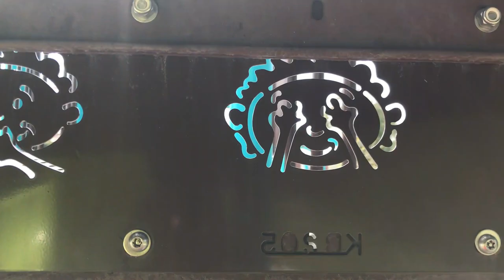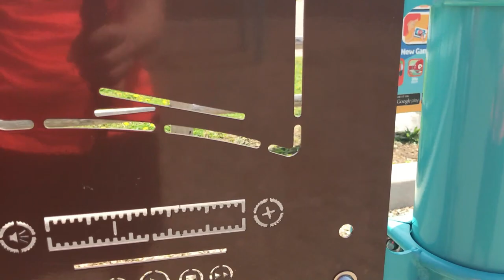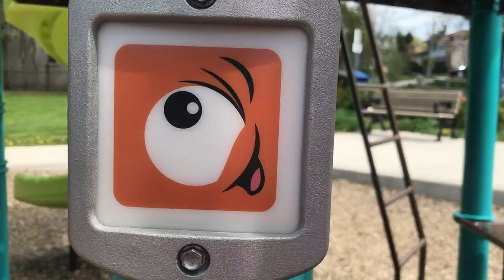Bushwhacking & Culvert Art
In the over 35 years that I've lived on & off in my current neighbourhood I've never ventured into this part of the West Don River and am instantly drawn to the the massive square culvert that lies underneath the Allen Expressway. Why we humans enjoy going into caves and culverts I do not know. Alas, it feels akin to climbing into the womb of the unknown where everything is possible just waiting to be discovered.
To get inside the culvert I must first scale across a wall of rocks while holding my camera. Caution and awareness are key in navigating the tricky terrain. As I cross the threshold and step into the culvert I am instantly transported into a different dimension of reality. Large sweeping strokes of spectacular colour and design charge the air. What was once lifeless is now static and electric and reverberating and I am instantly drawn deeper inward ever more curious as to what lies ahead. I observe thought and emotional response to what I receive and perceive and conclude that this is a world of alternative perception and being and I am grateful for it.
Whilst I venture deep into the culvert, Dom's curiosity draws him upward into the skies. There is an etheric quality to the intricate web of nature as she weaves seamlessly and effortlessly through and around asphalt, glass and concrete buildings. It is for this reason that I chose the Ten Billion Years soundtrack by Torii Wolf. It's the only song that captures the essence of what it is that I feel when I witness what I see.
Dom has a six lane highway to venture across while I have a wall to scale before we reconnect on the other side. From there on in it's all bushwhacking as we force our bodies through an unkept landscape of tallgrass prairie, black raspberry brambles, small shrubs and scant patches of low grass. In tallgrass prairie I discover an animal trail which I later confirm to be deer from the evidence of tracks and poop nuggets. These little woods are home to wolves, coyotes, skunks, raccoons and deer, and, on rare occasion, black bear. It's not uncommon for deer to meander out from the woods and into our neighbourhood as they migrate to the another section of wood to the east. Such observations can be made in the earliest hours of dawn as twilight fractures the darkness filling the cracks with a spectrum of pastels. I suppose this might be one reason I love sunrise.
As I bushwhack, red blackberry brambles scrape against my legs and tear away the surface flesh; nothing that lavender essential oils can't heal. I endure and move onward to a destination unknown all the while wondering, how far do we venture and at what point do we decide to turn around and return home? If it were up to me, I would venture until dark and then haplessly struggle to find my way home. Thankfully, Dom has greater sense than me. We scale to the top of ledge and take in the sights below us. This is our landmark, the spot that defines our return back home. Whatever lies ahead of us we will leave for another time. If not in this lifetime, perhaps in another. And yet I'm not quite finished having fun. Earlier, at the trail head, I spied with my little eye a playground and felt an invitation. Could I convince Dom to shed the role as old man and let his inner child come out to play? You tell me.

Epidemic music soundtracks used in this video:
1. Ten Billion Year by Torii Wolf
2. Minds of The Forest by Sounds of Wonder

The Intuitive Body Foodie Network - an intuitive body-conscious approach to diet, health & fitness through radical self-care, natural pain management, shamanic reiki, gardening, yin cat yoga, wilderness camping, hiking & barefoot hiking, resistance training, thrift shopping, fermented food recipes, and low carb ketogenic style recipes. Food for body, mind & soul.